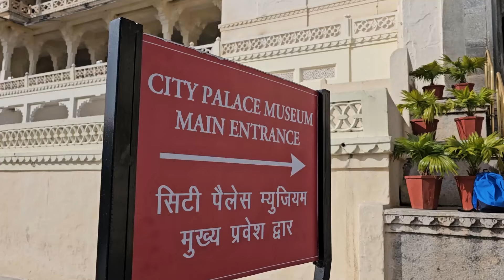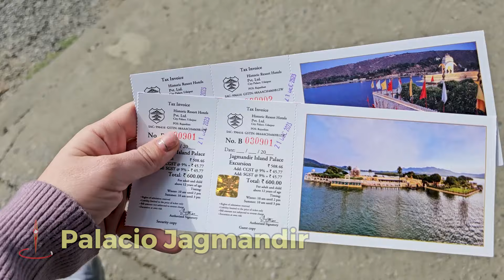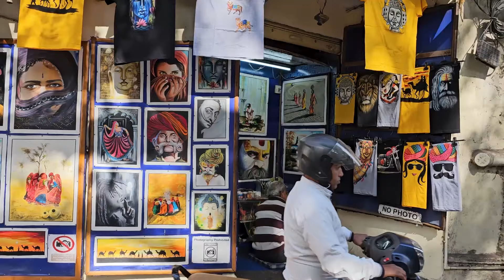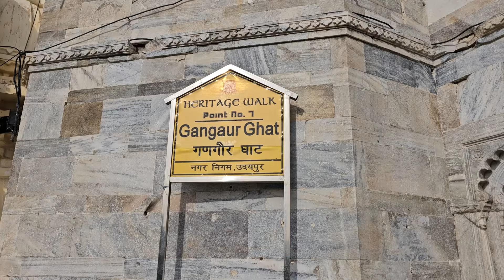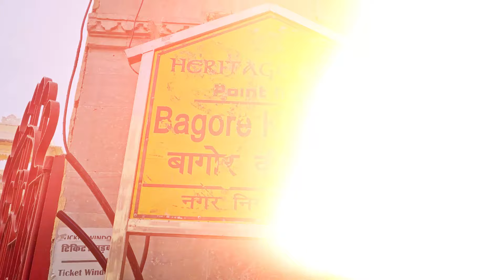ASÍ ES la VENECIA de la INDIA 🤍 Descubriendo UDAIPUR, la ciudad BLANCA del RAJTHASTAN en 1 DÍA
Udaipur, reconocida como la ciudad más bonita de la India, la ciudad más romántica del Rajhastán. En este vídeo exploramos en 1 día lo mejor que ver y hacer en Udaipur.

Conocida como la Ciudad Blanca y a menudo comparada con Venecia por sus románticos lagos y arquitectura deslumbrante, Udaipur ofrece una experiencia inolvidable. En este vídeo, te llevamos a explorar lo mejor que esta ciudad tiene para ofrecer en solo un día.

Desde el amanecer hasta el anochecer, recorremos los lugares más emblemáticos de Udaipur, sumergiéndonos en su rica historia y cultura vibrante. Visita con nosotros el impresionante Palacio de la Ciudad, pasea por las orillas del Lago Pichola, y maravíllate con el esplendor del Templo Jagdish. No solo te mostraremos estos lugares icónicos, sino que también exploraremos rincones menos conocidos que revelan la verdadera esencia de Udaipur.

🛜VPN
Si pensás conectarte a redes wifi públicas recuerda siempre CUIDAR tus datos en línea.
➡️ Obtén el descuento en tu VPN con Surfshark y meses gratís